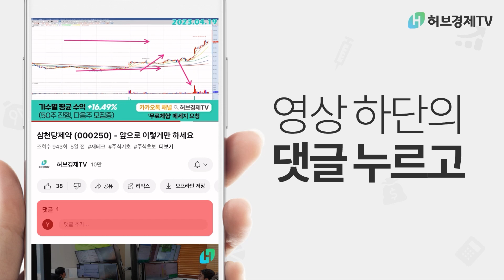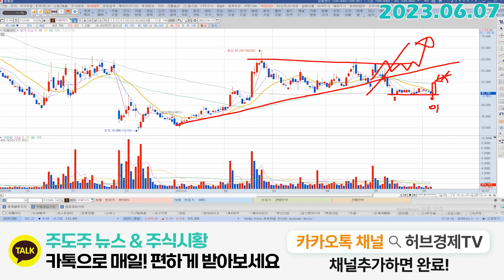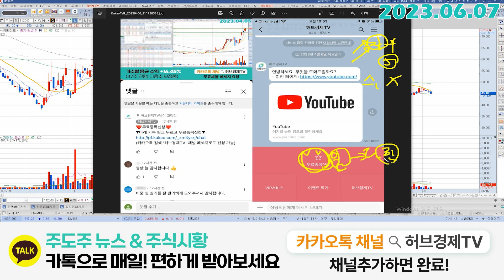위메이드 (112040) - XX원을 지켜야 한다는 의미는 뭘까요?